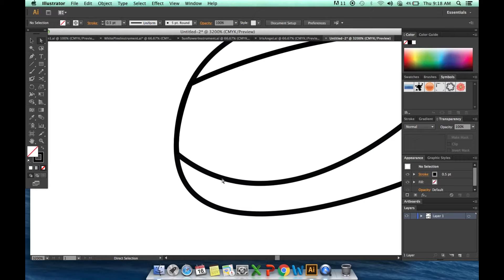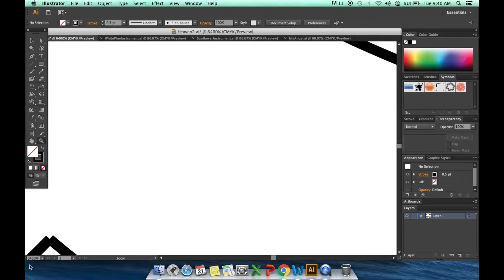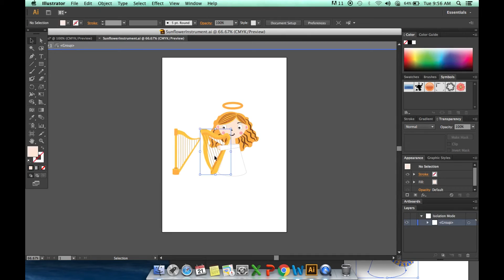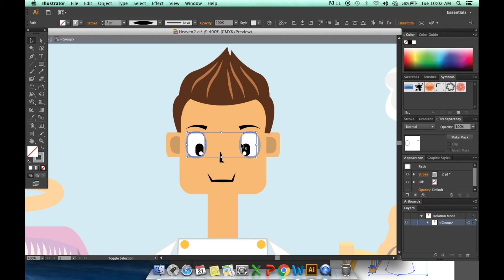Sunflower Fantasy World: Heaven Part 2